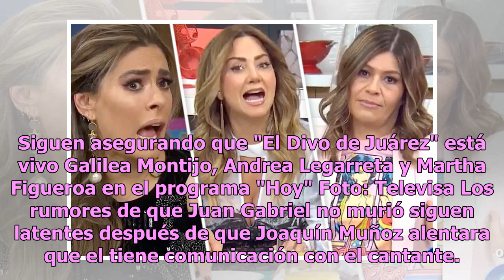¿Nueva prueba de que Juan Gabriel está vivo? Conductora de ‘Hoy’ de Televisa recibe tarjeta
Siguen asegurando que "El Divo de Juárez" está vivo Galilea Montijo, Andrea Legarreta y Martha Figueroa en el programa "Hoy" Foto: Televisa Los rumores de que Juan Gabriel no murió siguen latentes después de que Joaquín Muñoz alentara que el tiene comunicación con el cantante. Aunque muchos no creen...